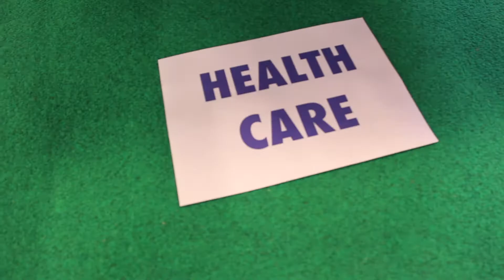Gymnastics Paradise at SGA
This video is about how amazing and fun it is to at Seattle Gymnastics Academy! If you are interested in hearing more, follow this